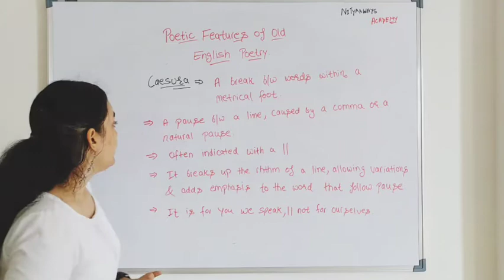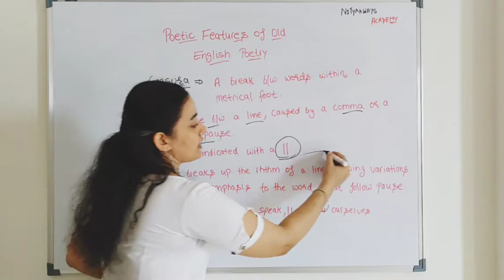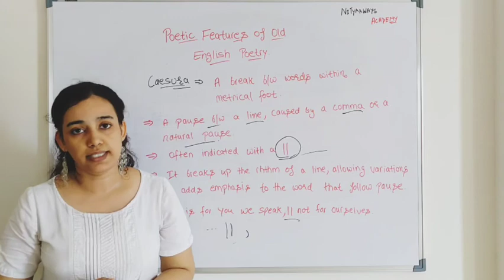Caesura...Poetic Feature.(Nta Net English)